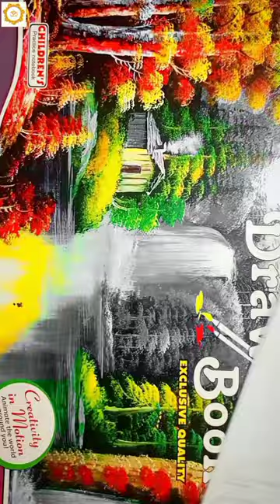Aadiyogi Painting || Tutorial 😍🤗